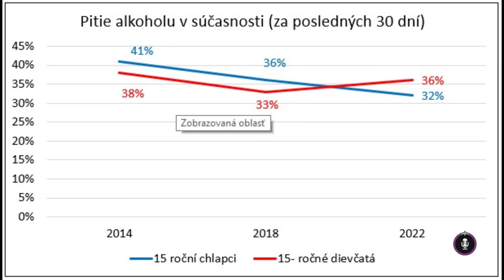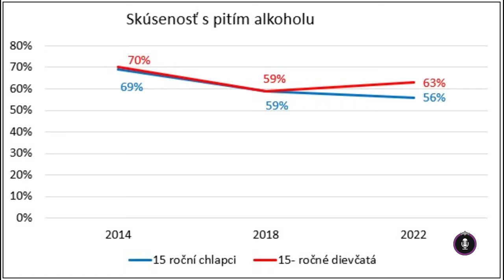24 podcast: Ako držať suchý február celý život?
Spotreba čistého alkoholu na obyvateľa je približne 11,5 litra za rok. Síce došlo v posledných rokoch k nevýznamnému poklesu, stále sme však na popredných priečkach v EÚ. Keďže február sa nesie v znamení „suchého“ februára, do štúdia sme si pozvali hostku, ktorá k spomínaným údajom neprispieva žiadnym percentom. Je abstinentkou dlhé roky a redaktorke Top Star – Simone Halamíčkovej prezradila, čo ju k tomuto rozhodnutiu viedlo. Herečka Hana Gregorová otvorene porozprávala o alkohole na divadelných doskách, ale tiež o zážitkoch s manželom Radkom Brzobohatým. Ten ju totiž za celý život alkohol piť nenaučil!